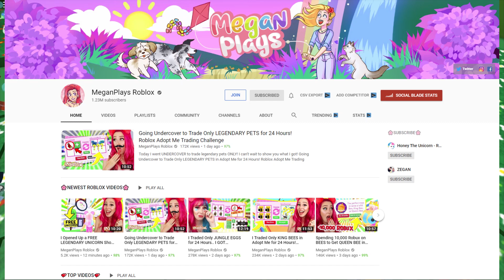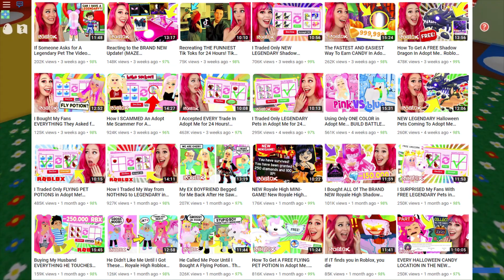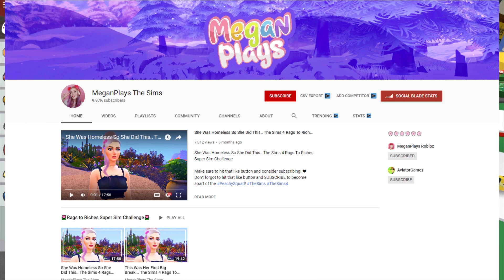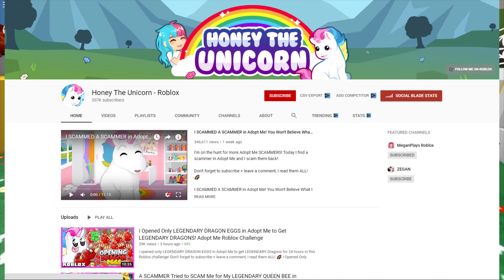My Thoughts On MeganPlays Roblox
Here are My Thoughts On MeganPlays Roblox

Roblox Queen is here and I will be providing the best Roblox Content I can on a daily basis!